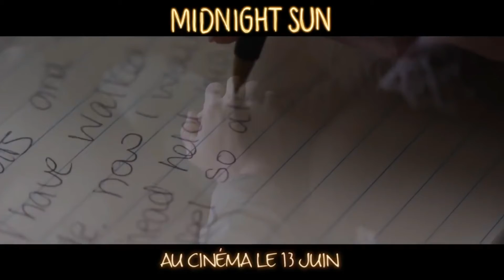MIDNIGHT SUN Bande Annonce (2018)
Katie Price, 17 ans, est une adolescente comme les autres, ou presque. Elle ne peut en aucun cas être exposée à la lumière du jour, sous peine d’en mourir. La journée, elle compose et joue de la guitare, et observe le monde depuis sa chambre, notamment Charlie Reed, son voisin.
À la nuit tombée, ses rêves prennent vie ! Elle sort chanter dans la gare près de chez elle. Un soir, elle se retrouve face à Charlie. Lui est instantanément sous le charme et se met en tête de la revoir... Pourront-ils s’aimer au grand jour ?

Un film réalisé par Scott Speer
Date de sortie au cinéma : 13 Juin 2018